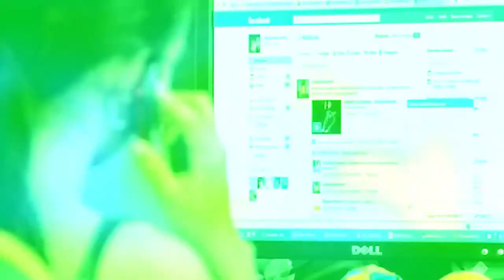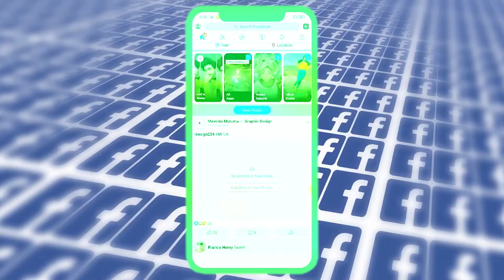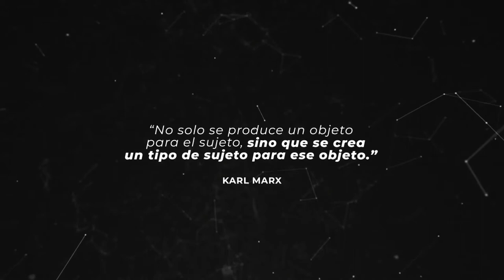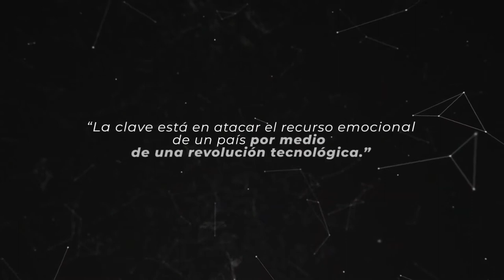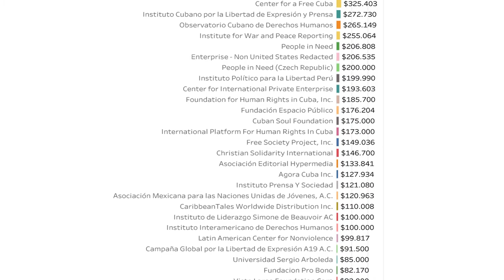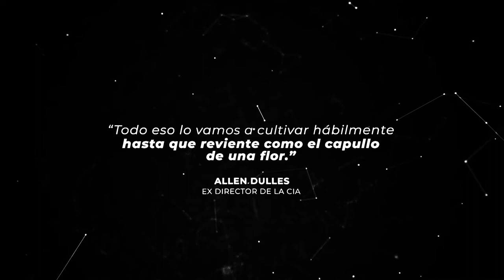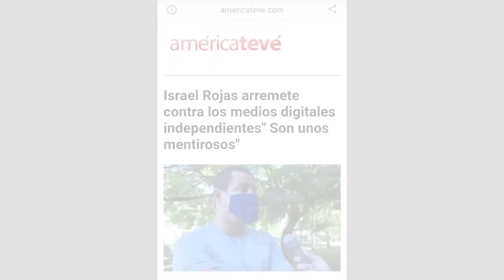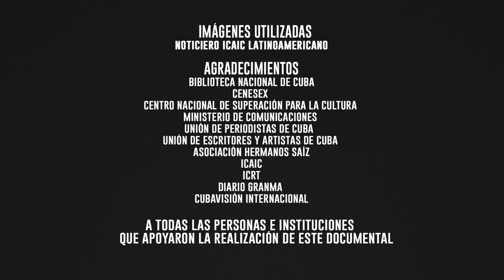La dictadura del Algoritmo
«La dictadura del algoritmo» recoge la opinión de analistas en comunicación, influencers, psicólogos, artistas y periodistas sobre los algoritmos de las redes, diseñados para atraer y dirigir la atención de los usuarios hacia visiones sesgadas de la realidad.

Al decir del sociólogo y escritor Atilio Borón, «se trata de un documental excelente, que ofrece un análisis muy exhaustivo del mundo de las redes digitales y su utilización».